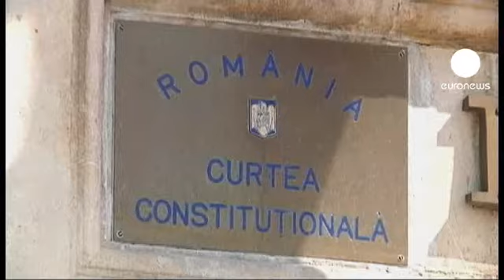رومانی؛ همه پرسی عزل باسسکو باطل اعلام شد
دیوان قانون اساسی رومانی به لغو همه پرسی سه هفته پیش مبنی بر عزل تریان باسسکو، رییس جمهور این کشور رای داد.

گرچه بیش از 87 درصد شرکت کنندگان در این همه پرسی به عزل آقای باسسکو رای داده بودند، اما دیوان قانون اساسی رومانی بدلیل میزان مشارکت کمتر از 50 درصدی واجدین شرایط، این رفراندوم را معتبر ندانست.

پارلمان رومانی با متهم کردن آقای باسسکو به سوء استفاده از موقعیت خود و خویشاوندگرایی در انتصاب افراد، او را موقتا عزل کرده بود.

دولت ائتلافی حاکم در رومانی که خواهان عزل رییس جمهور است، با اعتراض به روند برگزاری این همه پرسی، خواهان گنجانده شدن نام صدها هزار نفر در لیست انتخاباتی بمنظور رساندن میزان مشارکت به حد نصاب 50 درصد شده است.